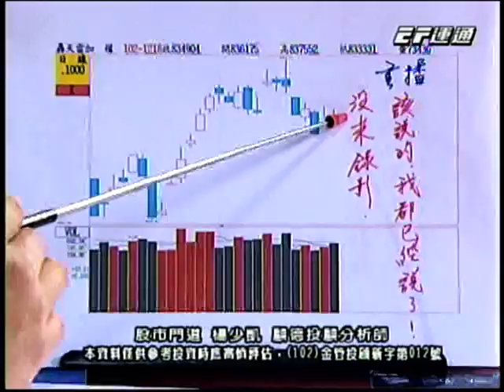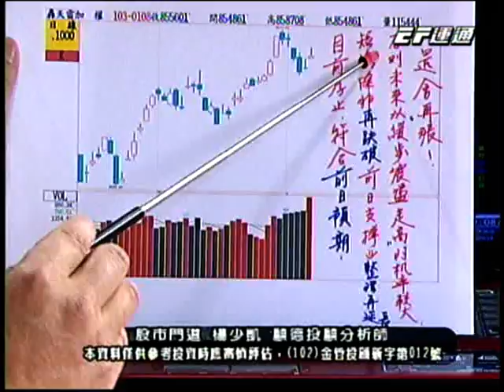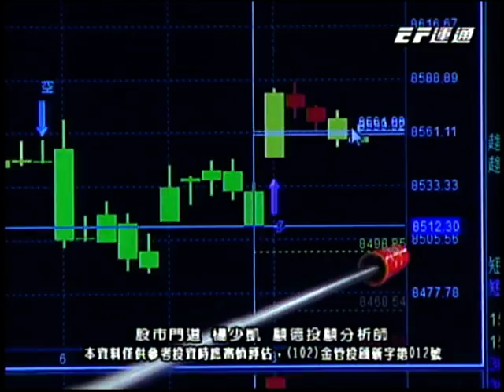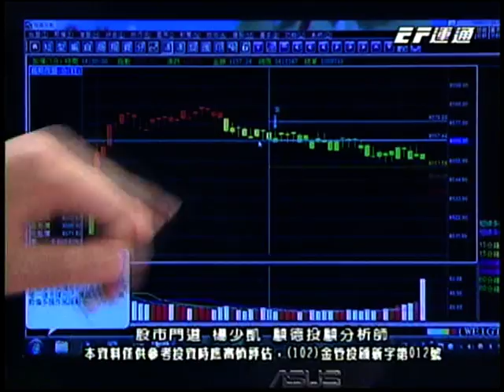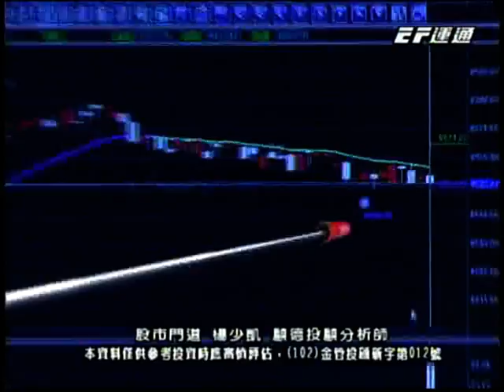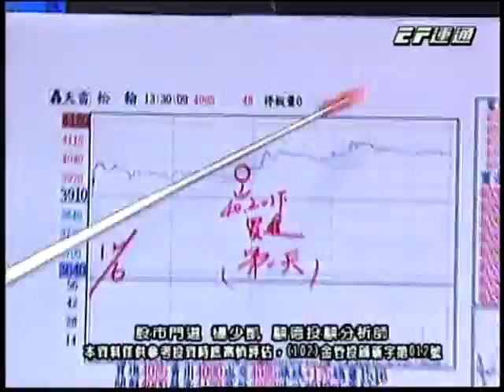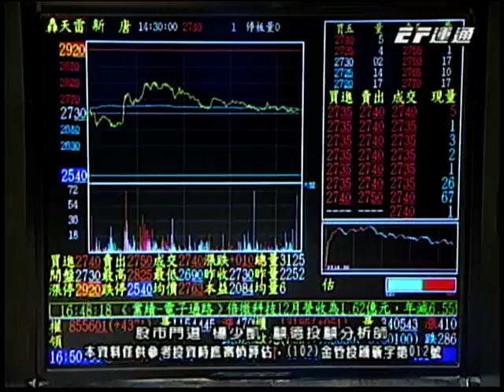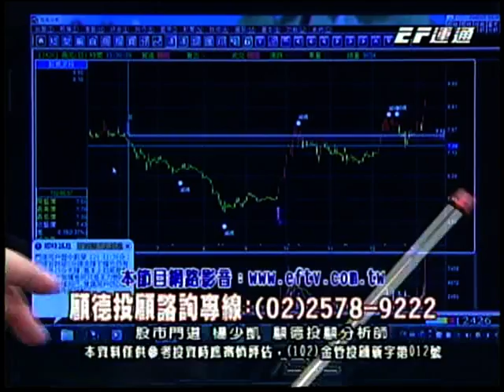股市門道 楊少凱 分析師 2014-01-08